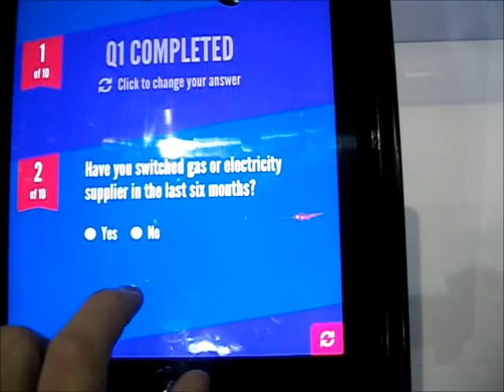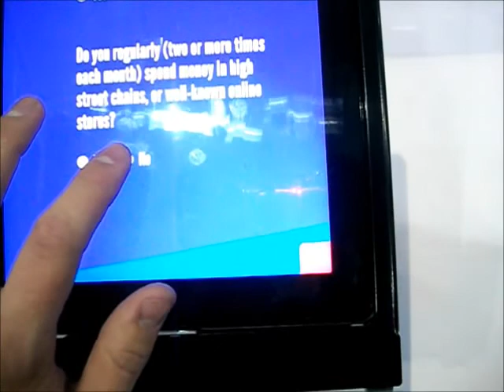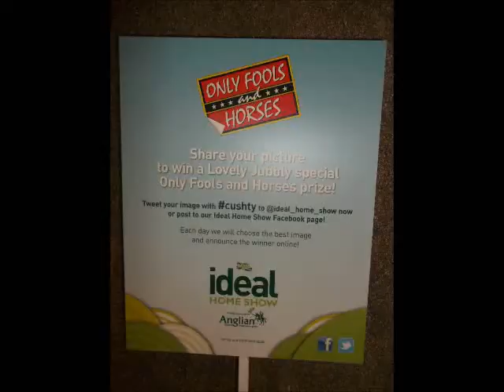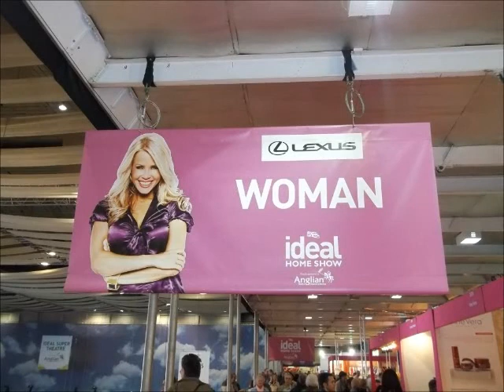London Ideal Home Show 2013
The Ideal Home Show in London Earls Court 2013